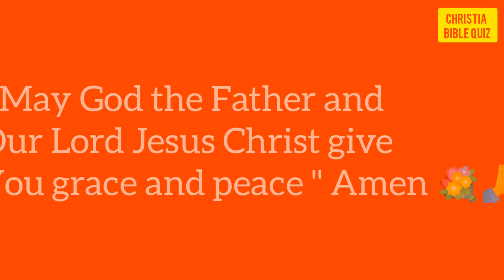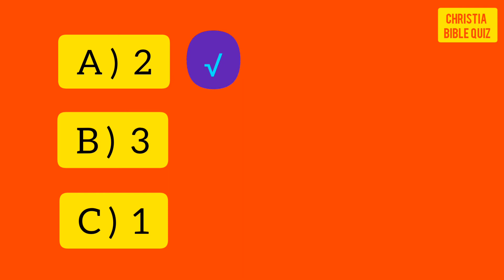[ They Don't Know Childhood ] | தமிழ் / English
"They don't know childhood "
They are special in the world
[ Adam & Eve ]
" This Bible quiz will be Awesome !! and lead to walk with word of God "

Hi Dear All... This is Very intersting bible facts !!! for you open your eys for see   the Glory of God !

Dear beloved brothers and sisters i am christia.. from india , God has chossen me do to for his Great kingdom work with you also .

Thanks 💐🙏  for watching and spending your valuable time with quiz God bless you and keep you , Amen .
"இந்த வினாடி வினா அருமையாக இருக்கும் !! மேலும் கடவுளின் வார்த்தையுடன் நடக்க வழிவகுக்கும்"

அன்புள்ள அனைவருக்கும் வணக்கம்... இது மிகவும் சுவாரஸ்யமான பைபிள் உண்மைகள் !!!  ஏனென்றால், கடவுளின் மகிமையைக் காண உங்கள் கண்களைத் திறக்கிறீர்கள்!

கர்த்தராகிய இயேசு கிறிஸ்துவைத் துதியுங்கள்,
அன்பான சகோதர சகோதரிகளே, நான் இந்தியாவைச் சேர்ந்த கிறிஸ்டியா,
உங்களோடு சேர்ந்து தம்முடைய பெரிய ராஜ்ஜிய வேலைக்காகவும் தேவன் என்னைத் தேர்ந்தெடுத்திருக்கிறார்.

நன்றி 💐🙏 வினாடி வினாவைப் பார்த்து உங்கள் மதிப்புமிக்க நேரத்தை செலவழித்ததற்கு கடவுள் உங்களை ஆசீர்வதிப்பாராக, ஆமென்.